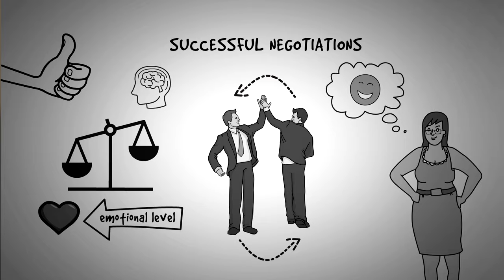Never Split The Difference Summary & Review (Chris Voss) - ANIMATED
This animated Never Split The Difference summary will show you the best negotiation, persuasion and sales tactics former FBI negotiator Chris Voss has to offer!

Chris Voss is a former FBI negotiator who brings his best tactics to the business world. If he managed to negotiate some of the world's worst people out of something, you know his stuff would work in normal every-day business and personal situations.

Chris Voss outlines his best negotiation and persuasion tactics, in his new book "Never Split The Difference - Negotiating As If Your Life Depends On It". With the help of this video summary, in just a few minutes, you'll be able to understand the most effective negotiation and influence tactics and most importantly - how to apply them to your own personal and professional life to start seeing results. Not to mention, the video is completely FREE, while you'll have to spend a few bucks to get your own copy of the Never Split The Difference book ;)

The best course of action is the following - watch this Never Split The Difference summary / review and learn Chris Voss's core tactics of persuasion. Apply them in your next business interaction. If you are happy with the results (as you most likely will be), head over to Amazon or to your favorite bookstore and get yourself a copy of the actual book. This way you only dig deeper into these teachings only once you have proven they can work for you. Link above btw.

This Never Split The Difference summary gives you not only what the book is about, but how to actually apply it. Because, let's be honest, you can read the book, or listen to the Never Split The Difference audiobook... BUT unless you start applying what you've learned, nothing will change in your personal and professional life.

Watch this animated summary, take action, apply the tactics to your life and you'll see dramatic results. I had the intention initially to do a Never Split The Difference summary PDF, but honestly, an animated video review is so much more fun to create, and consume.

Understanding Voss's  Never Split The Difference has never been easier - it only takes 10 minutes.

★☆★ TIMESTAMPS  ★☆★

0:00 Intro
0:12 Never Split The Difference Summary
0:53 Why Traditional Negotiation Does Not Work
1:47 Active Listening
2:32 Mirroring
3:09 Tactical Empathy
5:26 Calibrated Questions
7:01 How To Implement

Translated titles:
Resumen y revisión de Never Split The Difference - ANIMADO

Teilen Sie niemals den Unterschied Zusammenfassung & Überprüfung (Chris Voss) - ANIMIERT

Resumo e Revisão de Never Split The Difference - ANIMATED

नेवर स्प्लिट द डिफरेंस समरी एंड रिव्य

永不拆分差异摘要和评论(Chris Voss) - 动画

Nigdy nie dziel różnicę Podsumowanie i przegląd  - ANIMOWANE

Niciodată nu împărțiți diferența și recapitularea - ANIMAT

Никогда не разделяй различия и обзор (Крис Восс) - Анимир

Никад не дијели резиме и преглед разлике (Цхрис Восс)